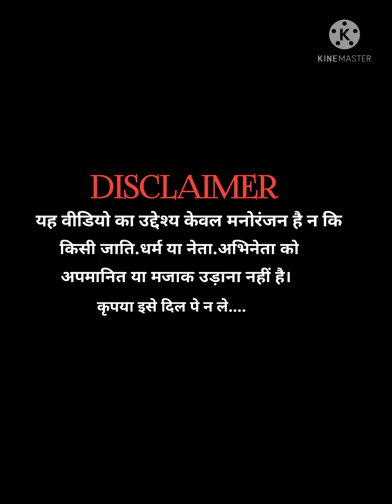hum unse mohabbat karke | Funny Video | Modi dance Fun pancha